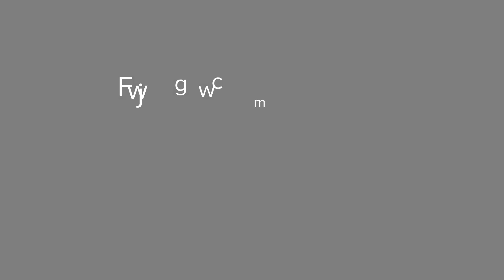WEST Leadership Summit 2023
What will it take for you to reach your career goals in 2023?

Learn leadership skills that you can implement at any level of your organization and deepen your connection with fellow technologists in your field.

Celebrate National Mentoring Month with us at the virtual WEST Leadership Summit and get the mentorship you've been craving!